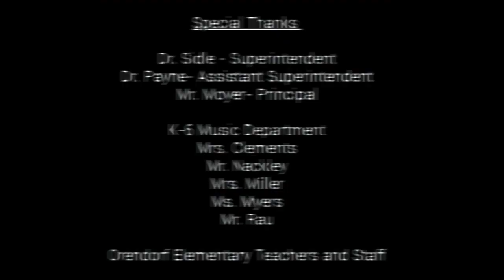Orendorf Elementary 2021 Holiday Concert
Mrs. Clements- 2nd/3rd Grade Music Teacher
Mr. Rau- K/1st Grade Music Teacher
Mr. Nackley- Strings Teacher